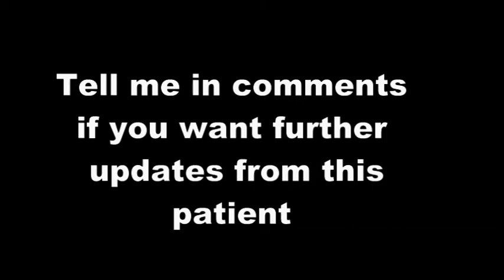Feedback from Real patient - Health01832-30